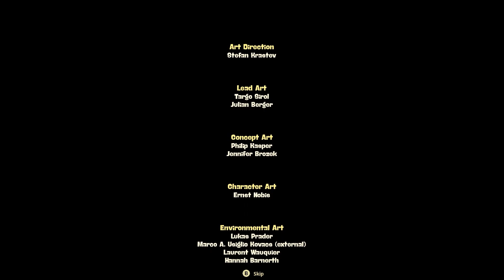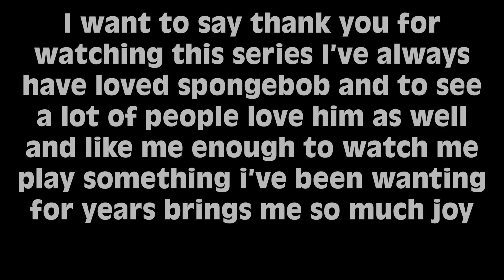THE FINALE...? | SpongeBob Cosmic Shake [Part 8]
Jelly Glove World... the final world in spongebob's cosmic shake. But is this the end of the series... that's your choice...

💿 Software 💿
📹 Recording: OBS
💽 Editing: Adobe Premiere Pro
🖌️ Thumbnail: Adobe Photoshop